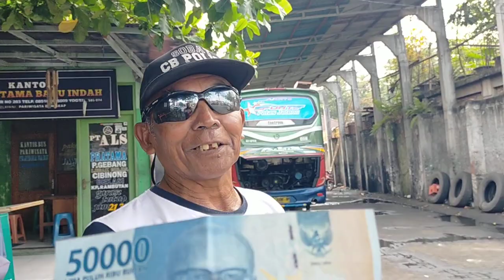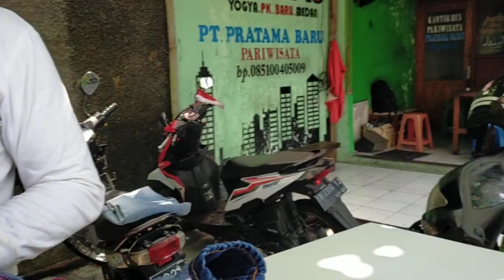NYANYI DAN JOGET PAK KETUA... ‼️MOMENT SEPERTI INI YANG DISUKA PAK KETUA || BUS ALS 378 POOL JOGJA